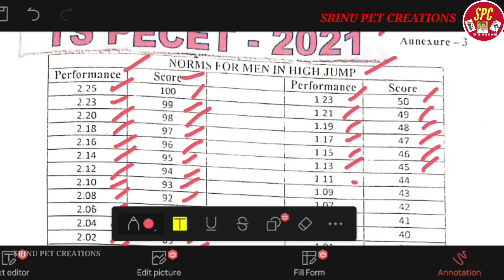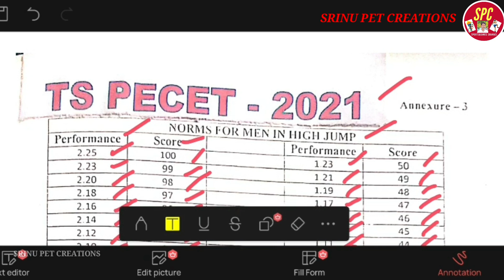men high jump | telangana | physical efficiency test norms | score table